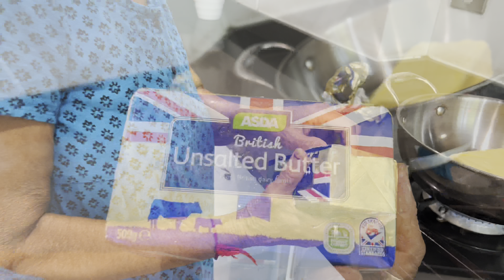Birthday Series Part-1 How to make Ghee off to holidays # caravan park Holliday